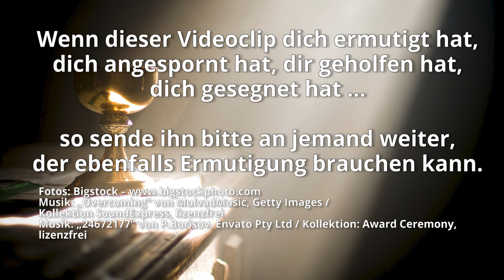Gebetszeit mit Abendmahl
Eine gemeinsame Zeit, für zahlreiche, eingegangene Anliegen im Gebet einzustehen. Denn Gebet bewirkt einen echten Unterschied! „Viel vermag eines Gerechten Gebet in seiner Wirkung.“ (Jakobus 5,16)

Sigrid gibt praktische Tipps für Gebet und spricht zu den Schwerpunkten ‚Unerrettete Angehörige und Freunde‘ sowie ‚Angst und Bedrängnis in dieser Zeit‘.

Wenn zwei von euch auf der Erde übereinkommen, irgendeine Sache zu erbitten, so wird sie ihnen werden von meinem Vater, der in den Himmeln ist.
Matthäus 18,19